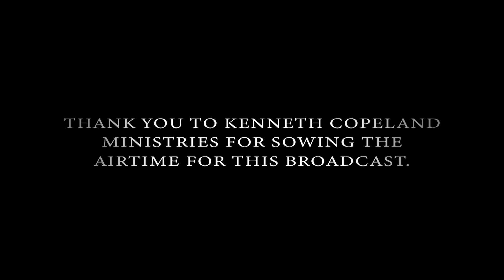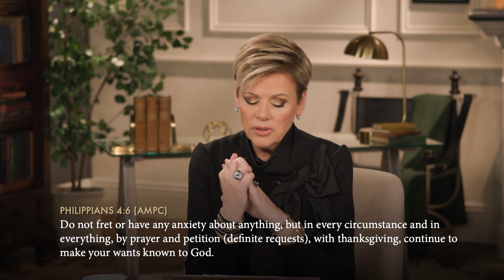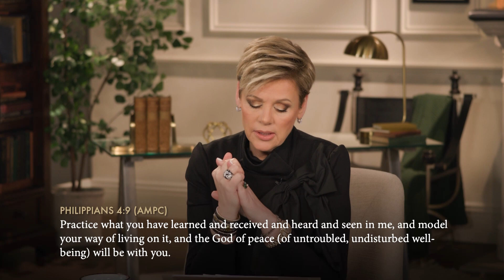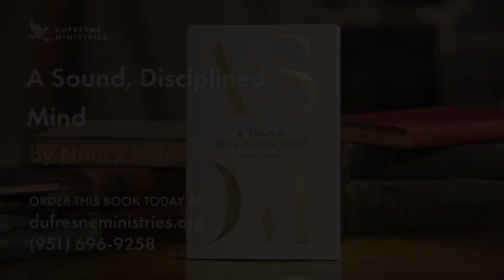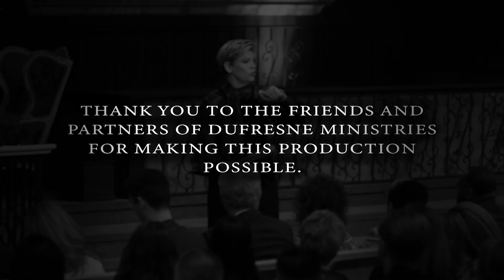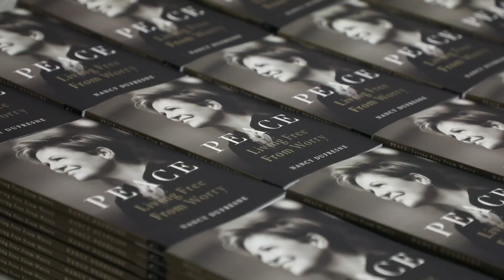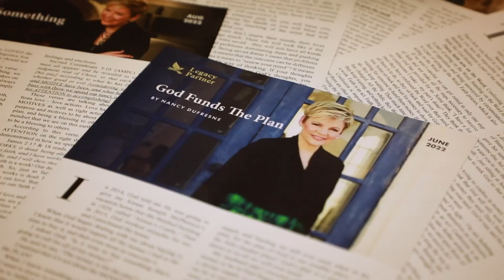264 | Victory Over Grief & Sorrow, Part 9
Nancy Dufresne shares how the Presence of God brought sweetness to her places of grief when her husband went to Heaven.